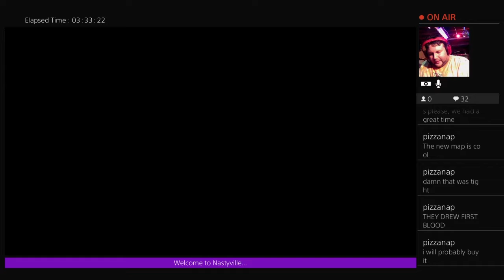MK11 Ultimate Rambo matches! [day 0-1]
5:18 Full Rambo matches start

Some games from the first night or two or playing Rambo from Kombat Pack 2.

W2NV
DKTlife
Much Love!
-powahouseVos